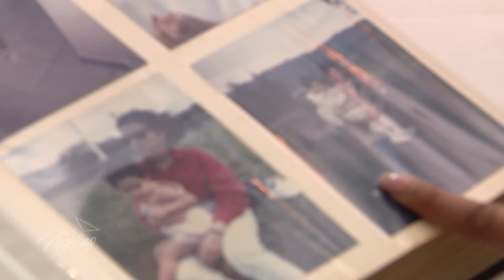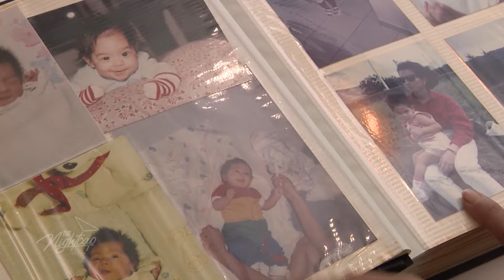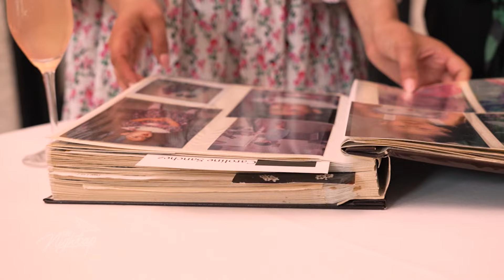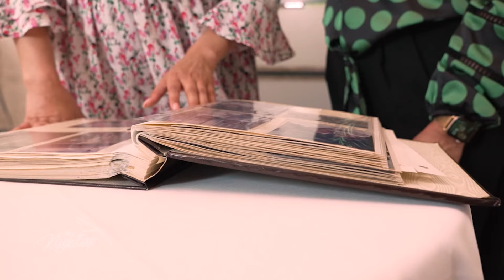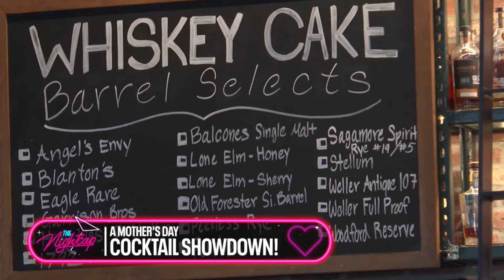Like mother, like daughter: Mother's Day brunch with Carolina & her mom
For Mother's Day, Carolina takes her mom to The Annie Cafe in Houston for brunch. They talk about motherhood, Carolina as a kid, and life after divorce.